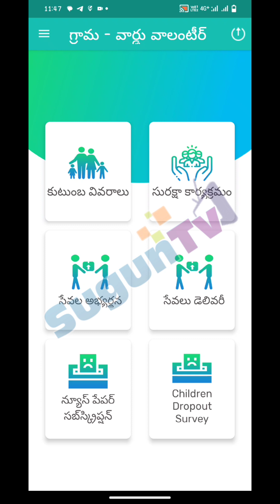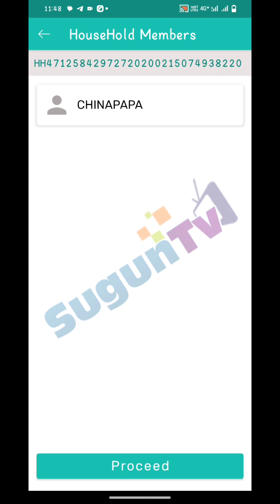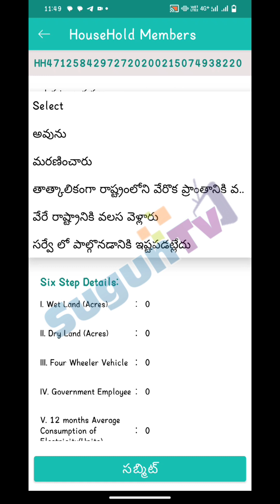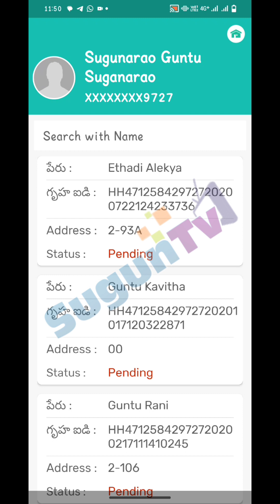suguntv గ్రామ వార్డ్ వాలంటీర్ App new Version... 6.24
టెలిగ్రాం. volunteers group